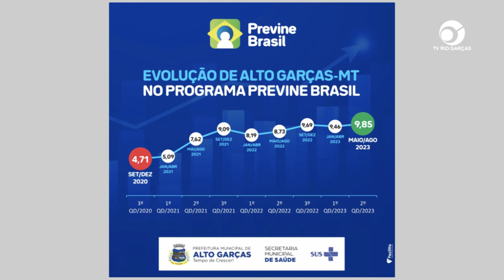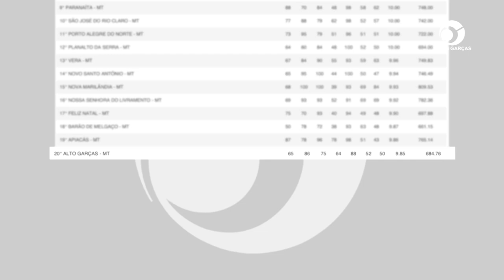PREVINE BRASIL: ALTO GARÇAS SEGUE SE DESTACANDO NA REGIÃO SUL DO ESTADO